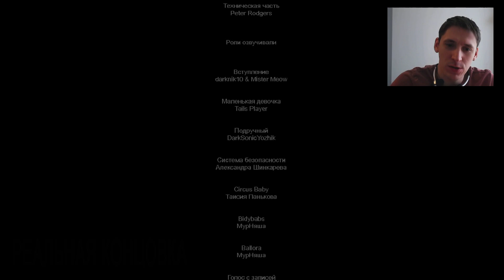FNAF - SISTER LOCATION (ночь 5)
Five Nights at Freddy's: Sister Location - Встречайте еще одну часть из серий игры Five Nights at Freddy's! Разработчики попытались сохранить ту самую натянутую атмосферу из предыдущих серий. Действие игры разворачивается в парке аттракционов, где главным вашим врагом станет аниматроник-клоунесса! Одним из главных отличий этой части от остальных, так это то, что вам не придется сидеть на одном месте и дожидаться утра...или смерти, чтобы выжить, вы должны двигаться!